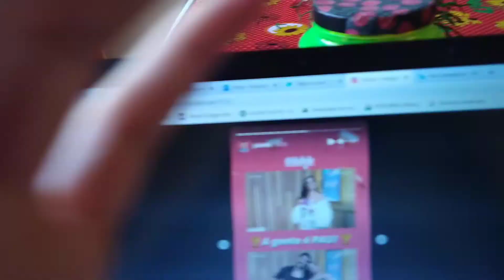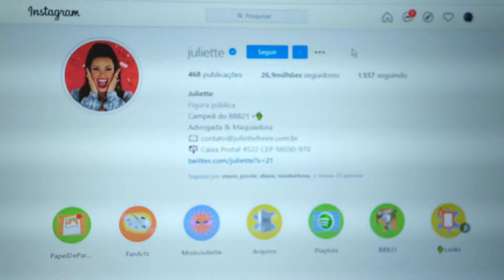JULIETTE FAZ SEUS PRIMEIROS STORIES NO INSTAGRAM DEPOIS DE VENCER O BBB21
Juliette freire campeã do BBB 21  faz seus primeiros stories no Instagram